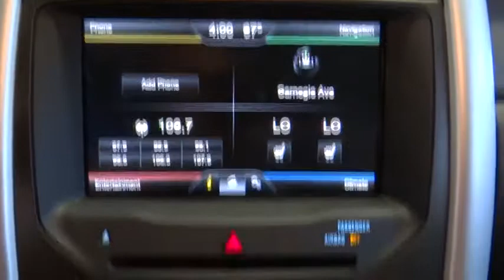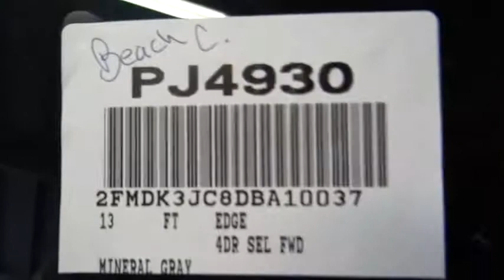2013 Ford Edge Costa Mesa, Huntington Beach, Irvine, San Clemente, Anaheim, CA PJ4930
2013 Ford Edge SEL - Stock#: PJ4930 - VIN#: 2FMDK3JC8DBA10037

PRESTIGE WITHOUT THE PRICE. SIMPLY AMAZING ONE OWNER GEM!!! LOW LOW LOW MILES!!! All the right stuff including 20 Chrome Wheels. Leather and Navigation. Come to the experts! This is a 2013 Ford Edge SEL with only 15K miles. This vehicle is Mineral Gray and is in exceptional condition.When was the last time you smiled as you turned the ignition key? Feel it again with this fantastic 2013 Ford Edge. It is nicely equipped with features such as 20 Chrome Wheels and Navigation. With just one previous customer, this vehicle has been treated with kid gloves, and it shows.We choose to take the stress out of the purchasing process. We work with third party sites to determine what is a fair price for our customers to ensure you will be happy with your buying experience. At Orange Coast Auto Group, we select only the best pre-owned vehicles to offer our customers. Our commitment to your peace of mind is our #1 priority. That's why each vehicle has a certified quality inspection, 3-month, 3000-mile Power-train Warranty on each car, our 72-hour/250 mile No Questions Asked return policy, free CarFax report, clean title guarantee and your first year oil changes are on us. Shop Easy, Drive Happy!